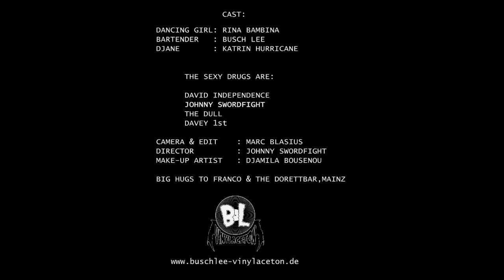The Sexy Drugs - Beatstreet, Backstreet [official video]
Song available on the record 'Concrete Jungle Lovers' on Buschlee Vinylaceton! 180 gram white vinyl.